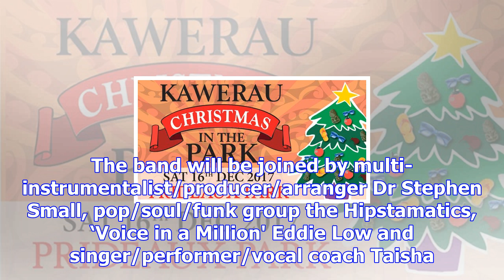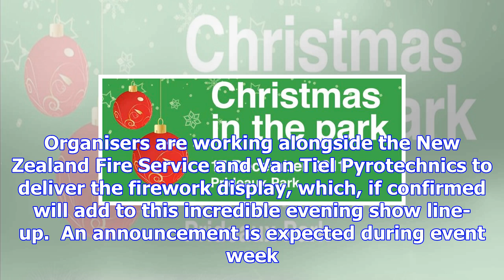Kawerau christmas in the park coming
Legendary Kiwi band Herbs will wow audiences at this year's Kawerau Christmas in the Park on Saturda...